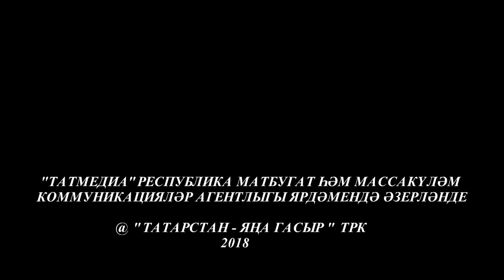Кунакта Фаяз Хужин. Ком сәгате 22/04/18 ТНВ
Таяну ноктасы. В эфире: пн, вт, ср, чт - 19:00

7 дней. В эфире: вс - 19:30, 21:30

Координаты:
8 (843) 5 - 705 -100